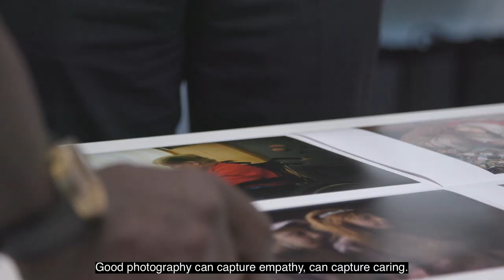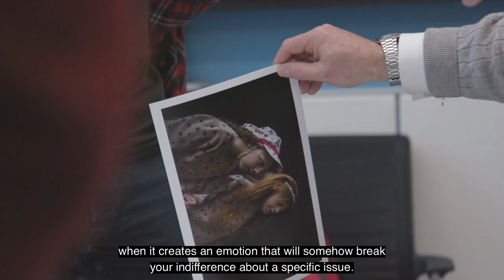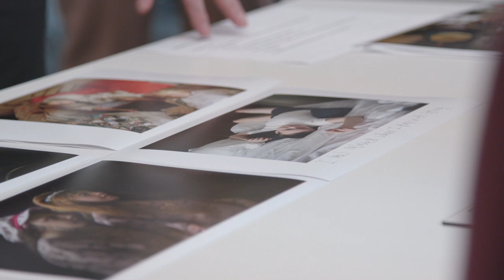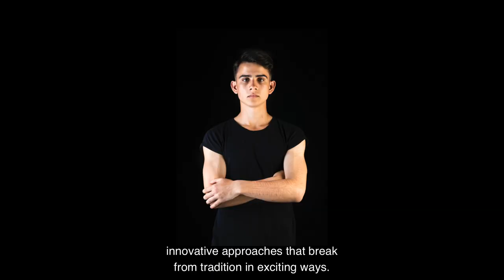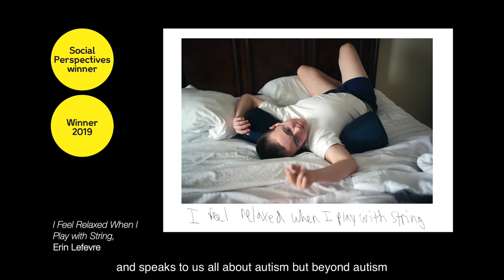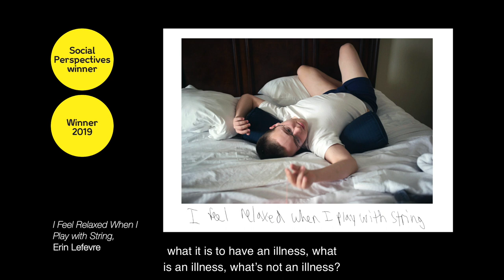Wellcome Photography Prize 2019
The Wellcome Photography Prize celebrates compelling imagery that captures stories of health, medicine and science. See the 2019 judging panel talk about the power of photography, what they were looking for and the overall winner of the 2019 prize as well as the winning image selected in each category (Social perspectives, Hidden worlds, Medicine in focus and Outbreaks).